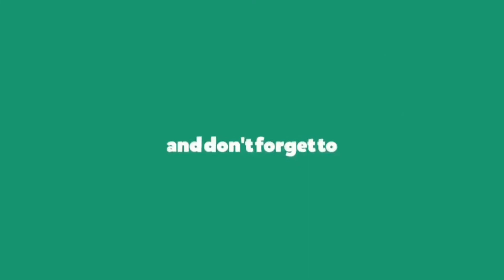Call of Duty Vanguard: Team Deathmatch Gameplay (No Commentary)